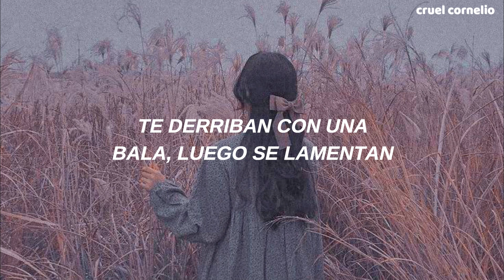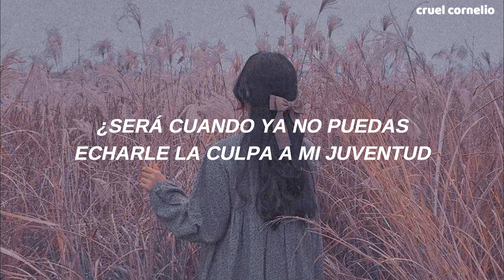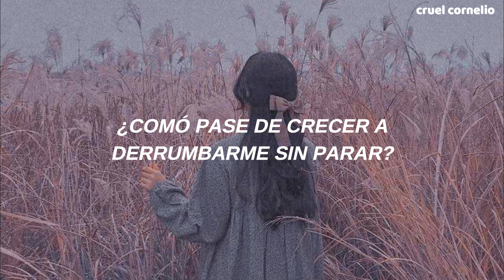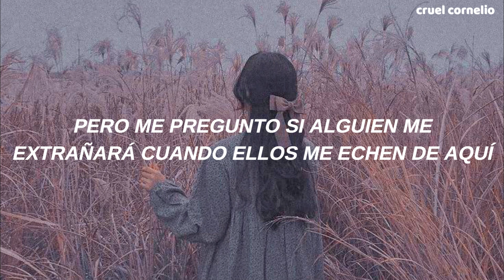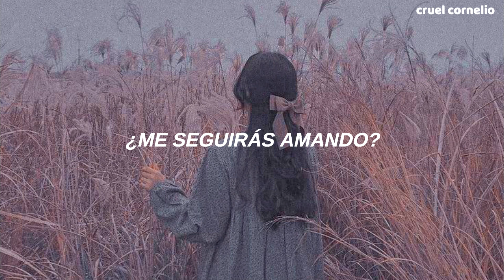Taylor Swift & Phoebe Bridgers - Nothing New (From The Vault) // Traducida al Español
REINAAAAAAAS
Estamos presenciando una colaboración de Tay con una artista femenina luego de no haber tenido ninguna desde el inicio de su carrera. (Osea sí pero en todas sus collabs con mujeres siempre las ponía de backing vocalist, so...)
En "Nothing New" Taylor y Phoebe hablan de la mis0gini4 en la industria. La manera en que el público te ponen en lo más alto y cuando llega una "cara nueva" te hacen a un lado.
Stream Red (Taylor's Version)🧣🧣🧣🧣

Nothing New (From The Vault) - Lyrics

They tell you while you're young
"Girls, go out and have your fun"
Then they hunt and slay the ones who actually do it
Criticize the way you fly
When you're soaring through the sky
Shoot you down and then they sigh
And say, "She looks like she's been through it"
Lord, what will become of me
Once I've lost my novelty?

I've had too much to drink tonight
And I know it's sad but this is what I think about
And I wake up in the middle of the night
It's like I can feel time moving
How can a person know everything at eighteen
But nothing at twenty-two?
And will you still want me when I'm nothing new?

[Verse 2: Phoebe Bridgers & Taylor Swift]
How long will it be cute, all this crying in my room?
When you can't blame it on my youth
And roll your eyes with affection
And my cheeks are growing tired
From turning red and faking smiles
Are we only biding time 'til I lose your attention
And someone else lights up the room? (Ahh)
People love an ingénue (Ahh)

[Chorus: Phoebe Bridgers & Taylor Swift]
I've had (I've had) too much to drink tonight
How did I go from growing up to breaking down?
And I wake up (Wake up) in the middle of the night

[Bridge: Taylor Swift & Phoebe Bridgers]
I know someday I'm gonna meet her
It's a fever dream
The kind of radiance you only have at seventeen
She'll know the way and then she'll say she got the map from me
I'll say I'm happy for her then I'll cry myself to sleep
Oh woah ohh, oh woah ohh, oh, oh

[Chorus: Taylor Swift & Phoebe Bridgers]
But I wonder if they'll miss me once they drive me out
I wake up (Wake up) in the middle of the night
And I can feel time moving
And will you still want me, will you still want me
Will you still want me when I'm nothing new?

Toda la música, clips, animaciones, superposiciones, texturas, fotos, etc. pertenecen a todos los artistas respectivos.

taylor swift, phoebe bridgers, nothing new, taylor's version, from the vault, traducida al español, subtitulada en español, lyrics español, traducción, re-recordings, taylor's version, red taylor's version, swift, bridgers, nothing new, español, aaron dessner, track 23 of red taylor's version album.